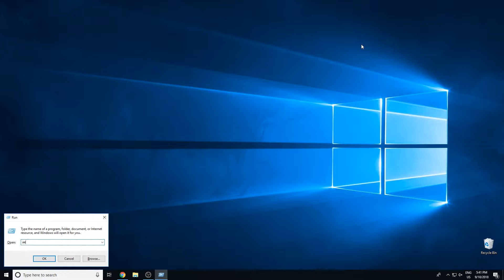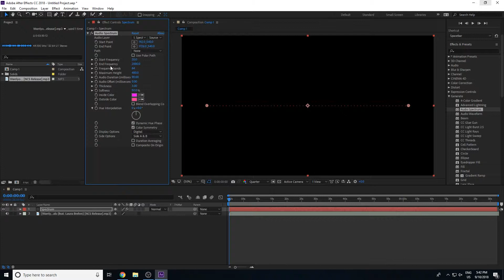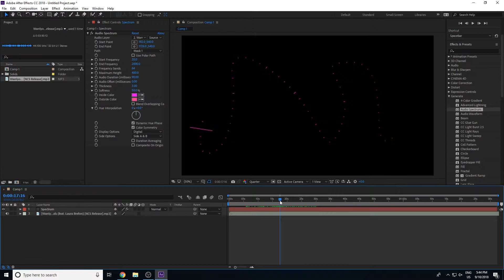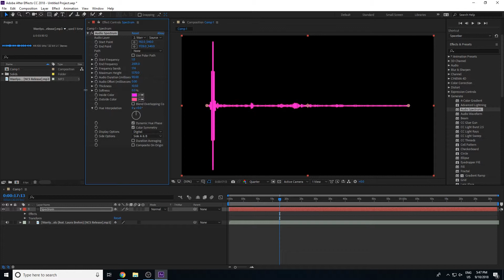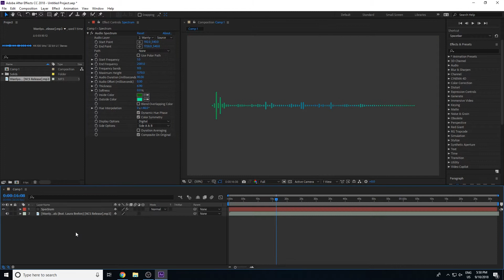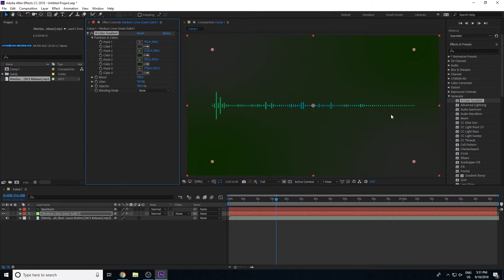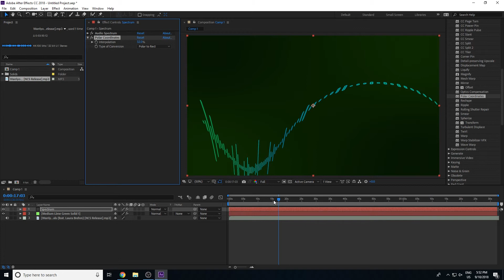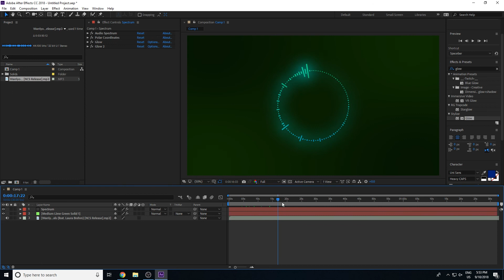After effects Hindi Tutorial || Lecture 33 || Create Spectrum Generate (हिंदी में)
After effects, Hindi Tutorial

Create Spectrum Generate